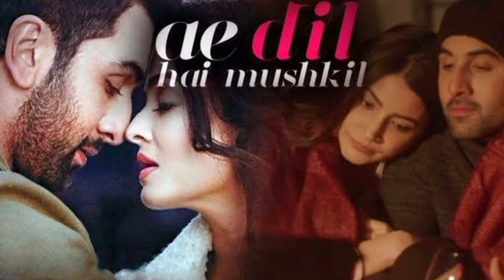Rocky Aur Rani Ki Prem Kahani Official Teaser | Ranveer singh| Aliya Bhatt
in this video we rview thee oficial teaser of rocky aur rani ki preem kaani starring

2. All The Images Used In This Video Are Belongs To Their Creator , I Used Them For Review Only & Deeply Thanks For This.🙏